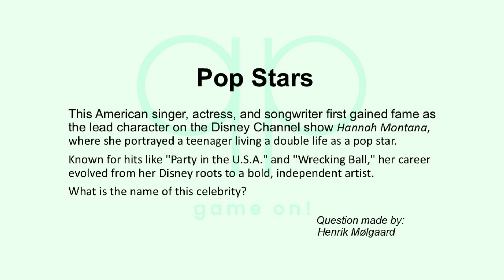Season 209 Day 2 of 14